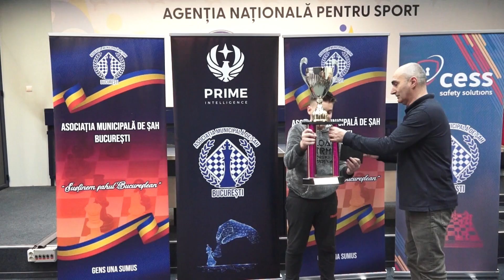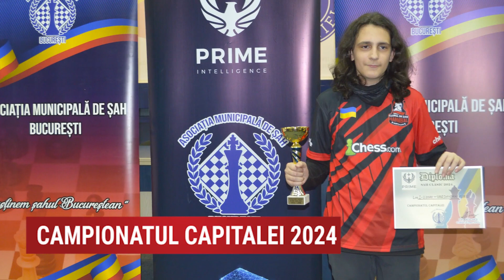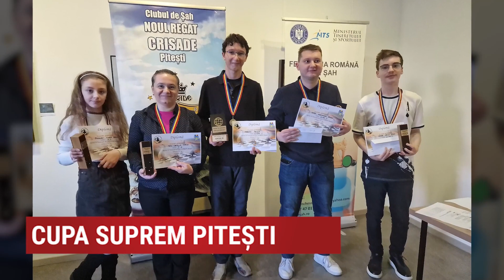Strategie în alb și negru, ediția din 10 februarie